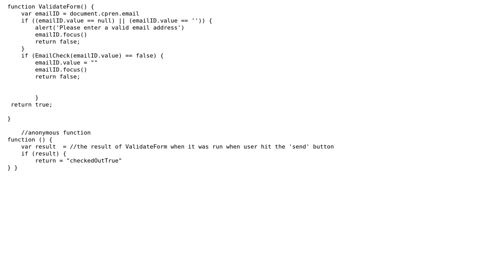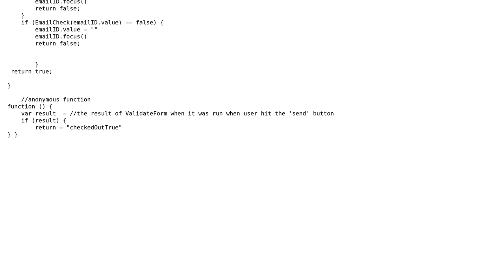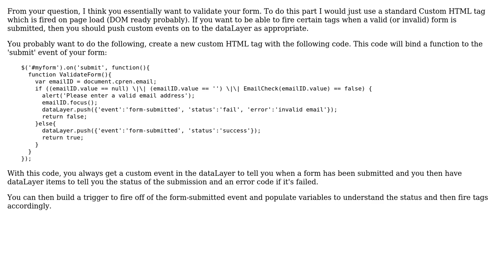Store result of JS function in variable when function is run first time - Google Tag Manager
With thanks & praise to God, and with thanks to the many people who have made this project possible! | Content (except music & images) licensed under CC BY-SA | Music | Images & others | With thanks to user RollingInTheDeep user dmpg_tom user bunghoney and the Stack Exchange Network Trademarks are property of their respective owners. You are responsible for your own actions.